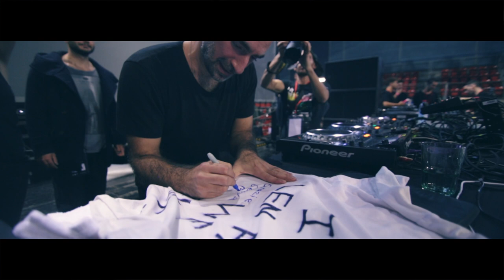FIRST FESTIVAL 31.10.2014 OFFICIAL AFTERMOVIE LEN FAKI ILARIO ALICANTE HALLOWEEN GENOVA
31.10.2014 RST EVENTS presents the FIRST FESTIVAL HALLOWEEN EDITION 2014 OFFICIAL AFTER MOVIE
with LEN FAKI and ILARIO ALICANTE
plus  MILKBORG, DAVE GOTELLI, GUIDO FALCINI.

Directed and produced by PAOLO TACCHELLA // RST Media.
Shooted by PAOLO TACCHELLA, SIMONE MARIANO.
Music LEN FAKI - MEKONG DELTA.
Sound editing by ALESSIO LERMA.

Thanks to FIGURE, AMAZING, REFLEXBOOKING, EVOLUTION.
Technical equipment and light show by SHOW TECHNOLOGIES.
Special FX by JOY PROJECT.